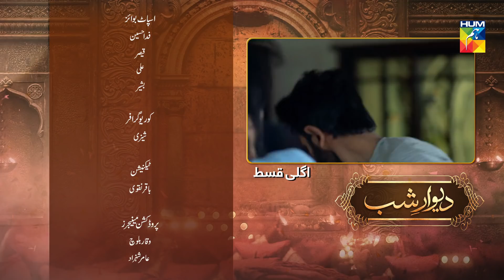Deewar e Shab Episode 25 Promo HUM TV Drama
Deewar e Shab Episode 25 Promo HD Full Official video - 23 November 2019 at Hum TV official YouTube channel.

Deewar e Shab latest Episode 25 Promo Full HD - Deewar e Shab is a latest drama serial by Hum TV and HUM TV Dramas are well-known for its quality in Pakistani Drama & Entertainment production. Today Hum TV is broadcasting the Episode 25 Promo of Deewar e Shab. Deewar e Shab Episode 25 Promo Full in HD Quality 23 November 2019 at Hum TV official YouTube channel. Enjoy official Hum TV Drama with best dramatic scene, sound and surprise.

Starring
Bushra Ansari, Nausheen Shah, Syed Muhammad Ahmed, Asma Abbas, Sarah Khan, Shehzad Shaikh, Kinza Hashmi, Kamran Jilani, Mohsin Abbas, Sheroz Sabzwari, Amna Malik, Anmol Balouch, Ayesha Toor, Zara Noor Abbas & Others.

Directed By
Iqbal Hussain

Written By
Aliya Bukhari

Produced By
Momina Duraid Productios